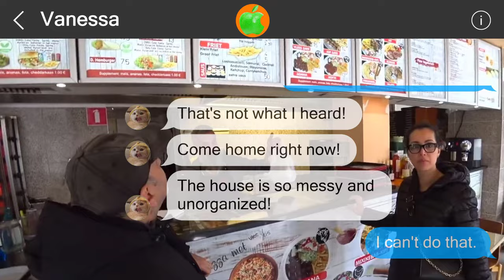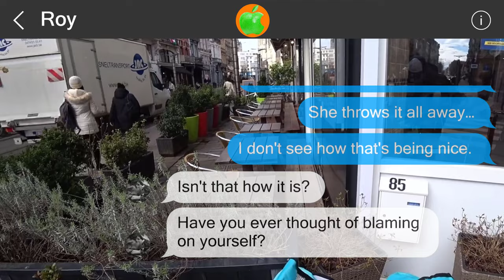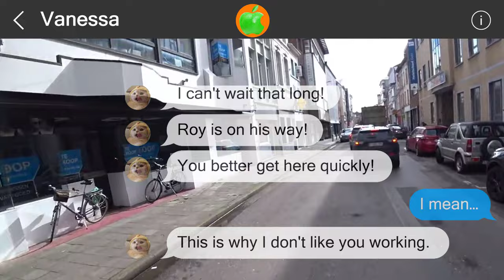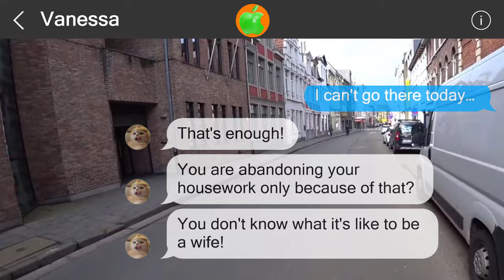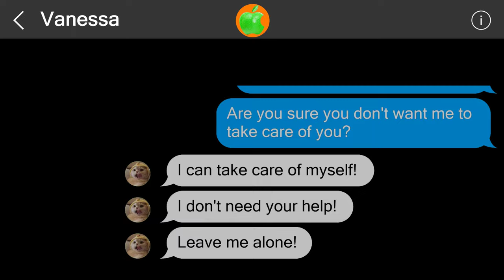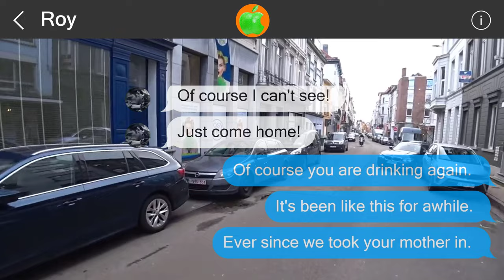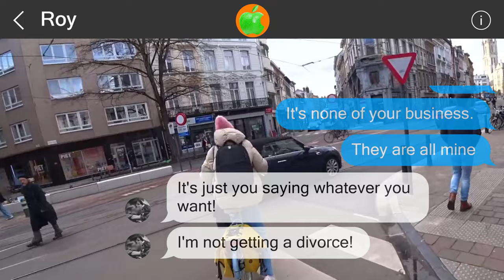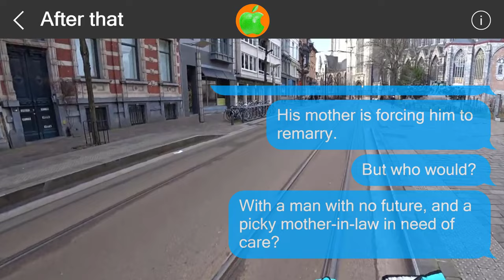Mistakes cannot be undone #51554